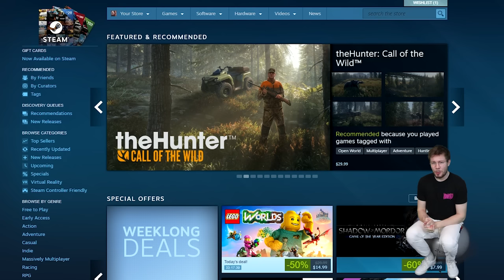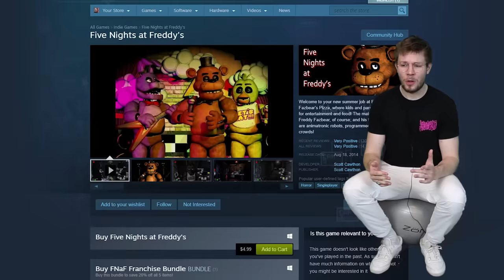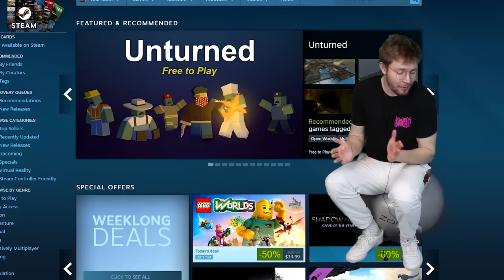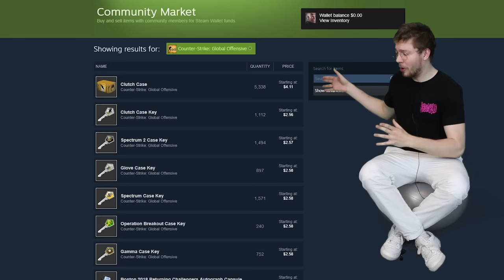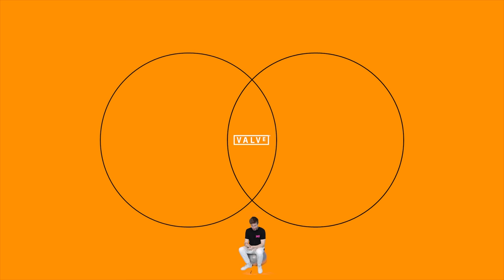Valve Has Changed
it's appropriate that I uploaded this video several days later than I intended given the subject matter